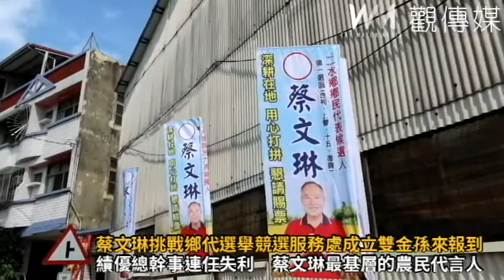農會績優總幹事蔡文琳挑戰鄉代選舉 競選服務處成立雙金孫來報到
▲二水鄉前總幹事蔡文琳投入今年二水鄉代表選舉，成立鄉民代表競選服務處，恰好長媳產下雙胞胎，地方大老、農民夥伴，都前往送上祝賀，蔡文琳夫婦煮紅蛋送給鄉親沾喜氣